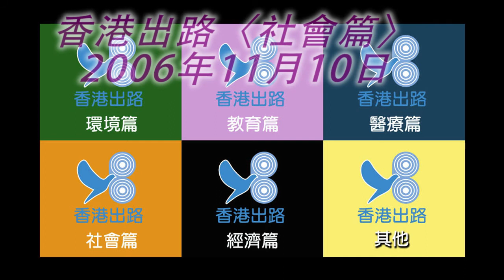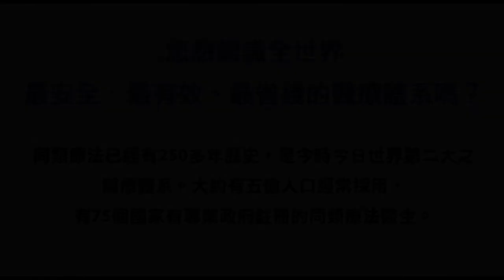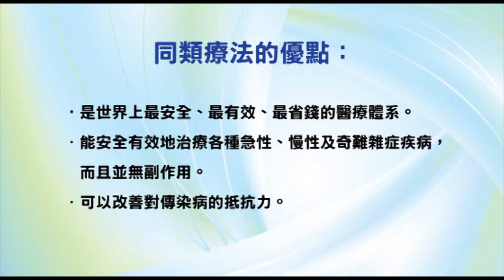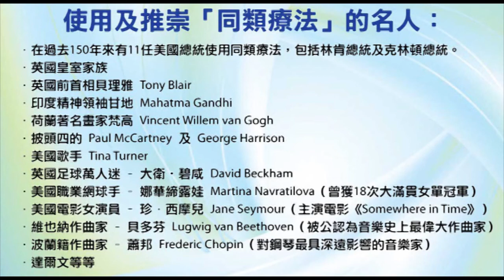香港出路〈社會篇〉- 2006年11月10日播出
內容：
   1. 諾貝爾和平獎得主啟發如何解決香港貧窮問題
   2. 如何應對全球溫室效應問題
   3. 陳馮富珍當選世衛總幹事
播出日期：2006年11月10日
主持：袁大明 自然療法醫生、甘永賢
嘉賓：馬國輝